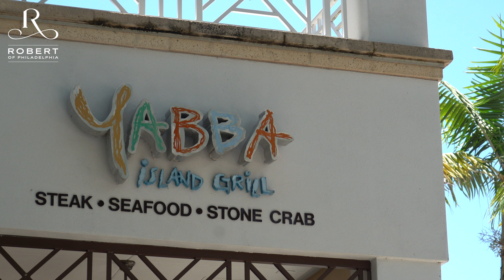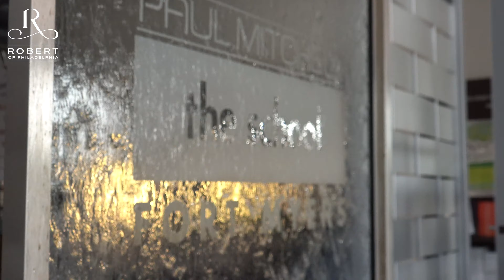RIP YABBA| Most people today rarely step outside their comfort zone | ROPTV ep 3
No more Yabba Dabba Doo Yabba Island Grill
Four well-known restaurants wer sold and one of them is closing. The local dining concepts of Chops City Grill, Pazzo! Italian Cafe are now part of Phelan Family Brands portfolio of restaurants. Yabba Island Grill's last day was July 2nd. It will now become Keewaydin’s an upscale-casual-style restaurant
Skip Quillen retired his Culinary Concepts company after the sale.
By Tim's In the Know
Sushi and Italian food. Remember Noodles Café?
Matthew Berman local restauranter for many years is recovering from quadruple bypass surgery. Sending prayers for a speedy recovery
Most people today rarely step outside their comfort zones.
Scientists are finding that certain discomforts protect us from physical and psychological problems like obesity, heart disease, cancers, diabetes, depression, and anxiety, and even more fundamental issues like feeling a lack of meaning and purpose.

We are a family owned Salon chain in business  since 1980
Our stylists are very special! We  select and train them the ROP way.   They are not independent contractors and they are not paid on commission so  they work together as a team sharing creative knowledge to give you the best possible look.   This is very rare in the salon business. They train extensively to be a stylist in our Salons.  Most of them have trained 2000 to 3000  hours in addition to their cosmetology school.
Our salons feature an edgy, upscale look without the attitude . The Salon culture thrives on kindness and positivity.